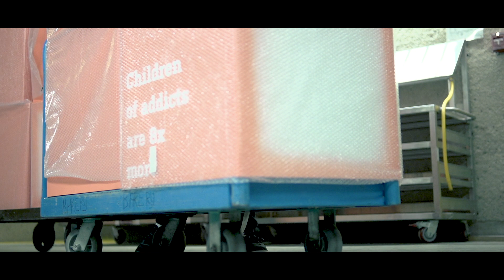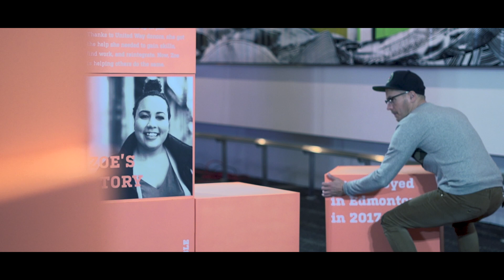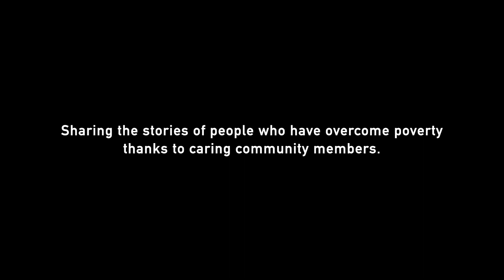Unignorable Art Installation Part 2